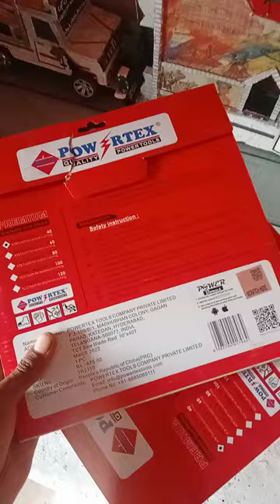Chhota dj !! Mini dj !! छोटा डीजे !! Mini dj pickup !! Dj !! Dj short । Dj dinesh Kohli !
Chhota dj । Mini dj pickup । छोटा डीजे पिकअप । छोटे बच्चों के डीजे । Dj dinesh kohli

Chhota dj !! Mini dj !! छोटा डीजे !! M...

बच्चो का रिमोट वाला डीजे - Jai shree r...

दुनियाँ के सबसे छोटे डीजे - Mini Dj | S.

छोटा DJ लेकिन look में सबका बाप खत...

हमने बना दिया दुनिया के सबसे छोटे डीजे.

रिमोट कंट्रोल मिनी डीजे ! ! मिनी डीजे पिक .

 Unboxing Mini DJ pickup Set an...

राजस्थान का first राजस्थानी no. 1 min.

जय भवानी डीजे अजमेर माखुपुरा धमाके.

रिमोट से चलने वाला डीजे_ Remote Co...

छोटे बच्चों के डिजे ने तो धुम मचा रखी है !!...

दुनिया के सबसे छोटे डीजे !! Mini DJ Pi...

Mini dj kese banate he !! मिनी डीजे.

Chhota dj !! Mini dj !! छोटा डीजे !! Mini dj pickup !! Dj !! Dj । Dj dinesh Kohli

How to make a mini dj

Cardboard box se mini dj banaye

Cardboard se mini dj kaise  banaye

Chhota dj  kaise banaye

Cagej ka chhota dj kaise banaye

How to make Cardboard mini dj

Cardboard se chota dj banaye

Kagaj ka mini dj kaise banaye

How to make mini dj

How to make Cardboard a mini dj

Dj lover
Dj pickup contract nomar

(1) mini dj pickup dance
(2) chota dj pickup stunt video
(3) new mini dj
(4) dj
(5) dj pickup stunt video
(6) small dj
(7) small dj pickup dance video
(8) chota dj
(9) mini dj
(10) dj competition

Chhota dj
डीजे
Mini dj pickup
छोटा डीजे
Mini dj
Chhota dj
डीजे डीजे डीजे
Mini dj
Chhota dj
छोटा डीजे
डीdjdjd

े बनाते हैं
Dj Kaise banate hain
Chhota dj kaise banate hain
Mini pickup dj
डीजे पिकअप
Chote chote dj
छोटा डीजे कैसे बनाते हैं
Mini dj kaise banaen
Dj pickup
Mini dj track
डीजे डीजे डीजे
डीजे दिनेश कोहली

Teri Mitti
Meri Mithhi
Teri Mitti Song
shaheedi song